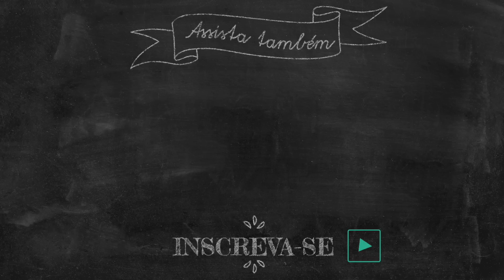10 COISAS QUE EU NÃO COMPRO MAIS NA COZINHA | OSF®️ - Rafa Oliveira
* Minha Wishlist e lojinha dos sonhos no Amazon Brasil

** Adquira já o Livro Organize sem Frescuras

** Baixe o Podcast do Organize sem Frescuras com a Jovem Pan gratuitamente ( Spotify, Deezer, iTunes e plataformas da Jovem Pan)

Recadinho:

:: Receba as notificações de vídeos novos, siga algumas dicas abaixo:

1-Vá até o canal em que deseja gerenciar as notificações.
2-Se você não estiver inscrito, clique no botão "Inscrever-se".
3- Clique no ícone de sino.
4- Selecione Todas as notificações na caixa de diálogo exibida.
5- Clique em Salvar.